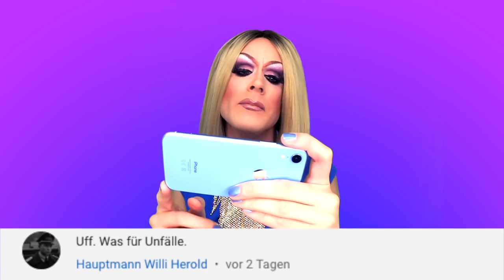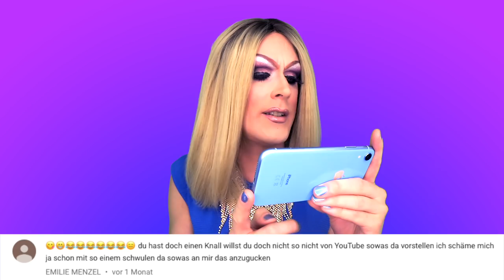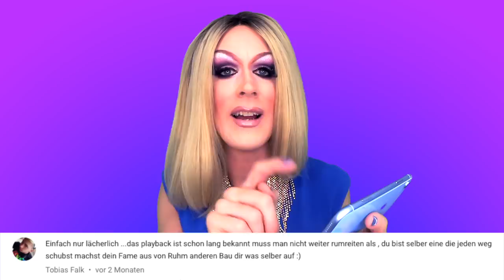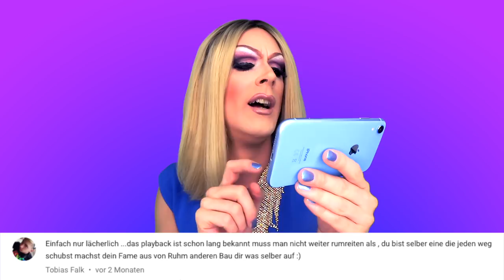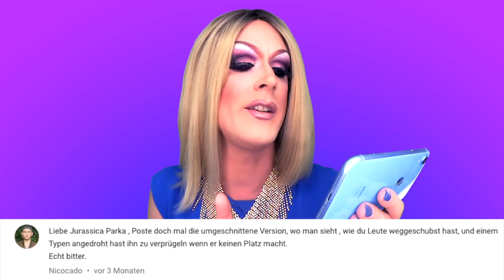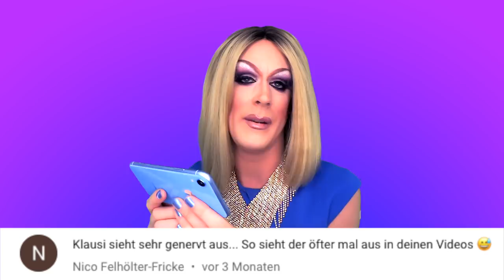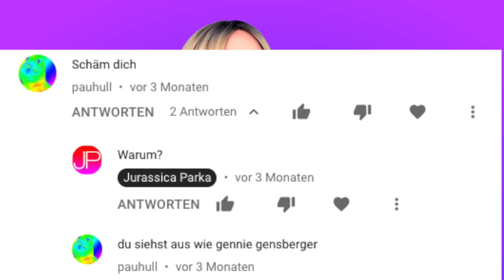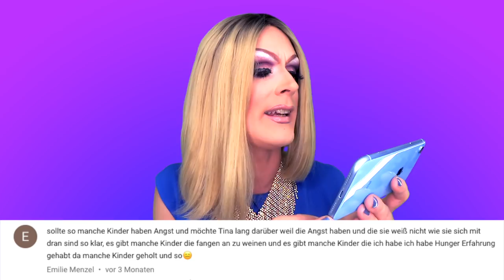Jurassica Parka kommentiert Kommentare 2018